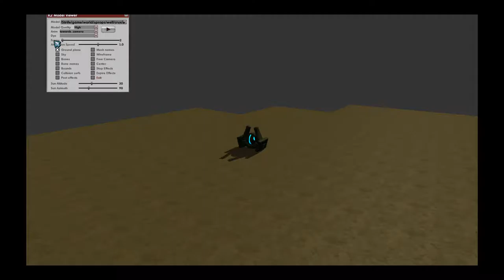8 Crux Hammer